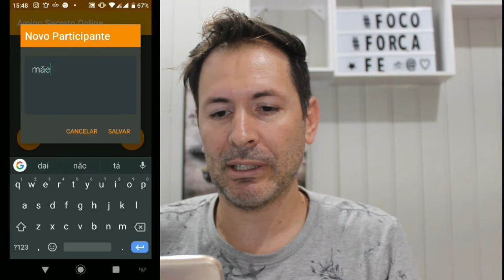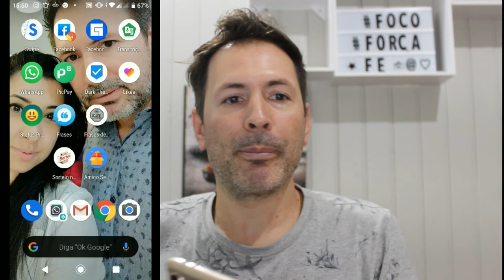APP PARA FAZER SORTEIO AMIGO SECRETO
Então bora brincar de amigo secreto , esqueça os papelzinhos agora e tudo no app , assista o vídeo e saiba como usar app para fazer sorteio de amigo secreto